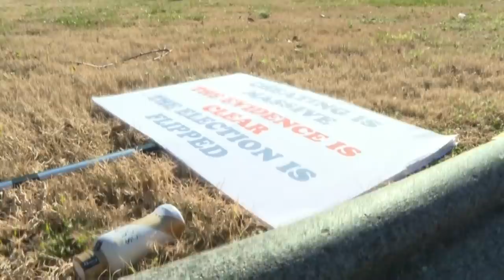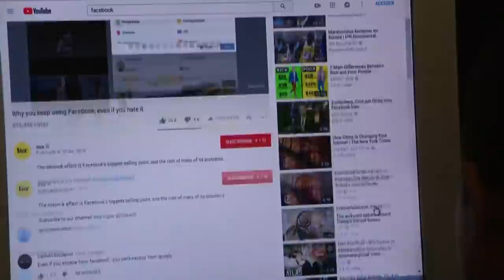The Davos Daily with Daniel Howell | Robert Downey Jr., Tech for Climate and COVID-19 Mutations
Welcome back to your daily breakdown of the most important highlights happening at DavosAgenda2021, presented by DanielHowell! Today saw leaders discussing worldwide food shortages, populism and big digital companies' responsibility for data security. We also heard from Al Gore, who spoke on the major environmental commitments and Robert Downey Jr., who touched on facilitating groundbreaking technology to fight the current climate crisis. The prime minister of Israel and the President of South Korea also touched on the local and global impact of COVID-19.

Watch these and more full sessions right here, on the World Economic Forum's YouTube channel.